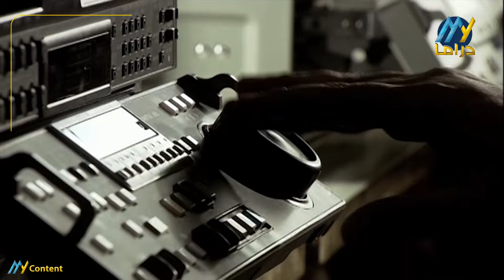مسلسل هدوء نسبي الحلقة 20 | دراما مشتعلة مع عابد فهد ونيللي كريم 🎭🔥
هدوء نسبي الحلقة 21 | دراما مشتعلة مع عابد فهد ونيللي كريم 🎭🔥

"هدوء نسبي" هو مسلسل درامي يعرض قصة مجموعة من الإعلاميين القادمين من دول مختلفة، الذين يصلون إلى العراق قبل عشرة أيام من بداية الغزو الأمريكي للعراق في عام 2003. تدور الأحداث في إطار درامي متشابك حول هؤلاء الإعلاميين الذين يجدون أنفسهم محاصرين في بغداد بعد الغزو، ويضطرون إلى البقاء هناك لمدة شهر كامل، حيث تتداخل قصصهم الشخصية والمهنية مع أجواء الحرب والاحتلال.

القصة الرئيسية
تتمحور القصة حول مجموعة من الإعلاميين من خلفيات وثقافات متعددة، سافروا إلى العراق في مهمة إعلامية لتغطية الأحداث التي سبقت الاحتلال الأمريكي. يتصاعد التوتر مع اقتراب موعد الغزو، وعندما تبدأ الحرب فعلياً، يصبح من المستحيل مغادرة بغداد، مما يضطرهم إلى البقاء في المدينة لمدة شهر بعد الغزو.

خلال فترة وجودهم في العراق، يبدأ كل فرد منهم في سرد حكايته الخاصة، وتنعكس الظروف الصعبة للحرب على حياتهم الشخصية. الأحداث تعرض الصراع بين التزامهم بواجبهم الإعلامي وبين الحفاظ على حياتهم في ظل تصاعد العنف والفوضى. كما تركز القصة على تحدياتهم الشخصية، سواء من ناحية التعامل مع الخوف والقلق أو محاولة التكيف مع الواقع الجديد الذي فرضته الحرب.

الشخصيات الرئيسية
عابد فهد: يجسد دور أحد الصحفيين أو الإعلاميين المحترفين الذي جاء إلى العراق لتغطية الأحداث. شخصيته تتميز بالجرأة والشجاعة، لكنه يجد نفسه في صراع مع المخاوف الشخصية والتوتر النفسي نتيجة العنف والدمار الذي يشهده.

نيللي كريم: تؤدي دور إعلامية من خلفية مختلفة، قد تكون من أوروبا الشرقية أو إحدى الدول العربية، وهي شخصية قوية تواجه تحديات نفسية وعاطفية خلال وجودها في العراق. تطور شخصيتها يعكس تعقيدات الصراع الداخلي بين واجبها المهني والخوف على حياتها.

المواضيع الرئيسية
الحرب وتأثيرها على الأفراد: المسلسل يعرض كيف تؤثر الحرب على حياة الناس، حتى أولئك الذين لم يأتوا ليشاركوا في الحرب بشكل مباشر، بل لتغطية أحداثها.

الصراع النفسي: كل شخصية لديها صراع داخلي بين الواجب المهني كإعلامي والرغبة في الحفاظ على حياتهم والهروب من جحيم الحرب.

التوتر الثقافي: يتناول المسلسل تباين الثقافات والخلفيات الشخصية للإعلاميين الذين يتشاركون في تجربة غير متوقعة في بيئة معادية، مما يخلق توترات درامية بينهم.

الجانب الإنساني للحرب: يتعمق المسلسل في المشاعر الإنسانية التي تتفجر في ظل ظروف الحرب من خوف، فقدان، وحب.

الرسالة
"هدوء نسبي" هو مسلسل يعرض الفوضى والعنف الذي تأتي به الحروب، لكنه في الوقت نفسه يركز على العلاقات الإنسانية والصراعات الشخصية التي يمر بها الأفراد في ظل هذه الظروف الصعبة.